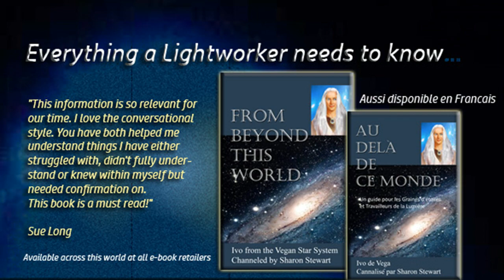Ivo of Vega: Resistance to Acceptance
See all of Ivo's books on Amazon.com